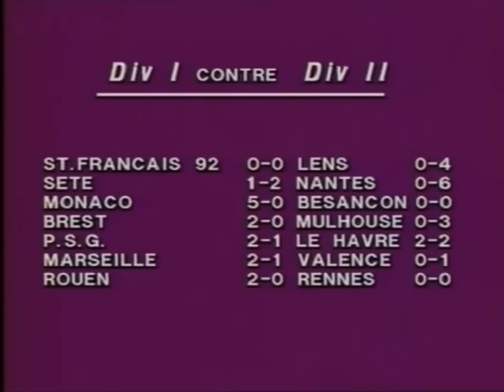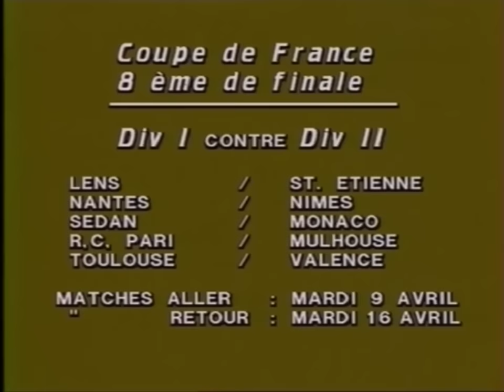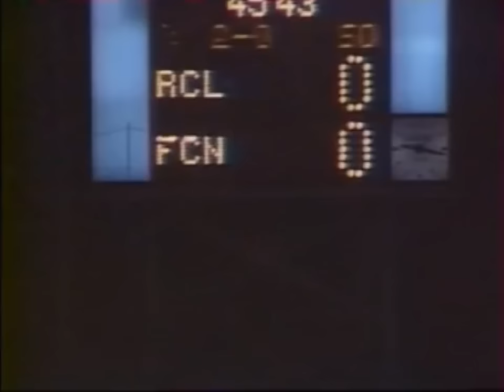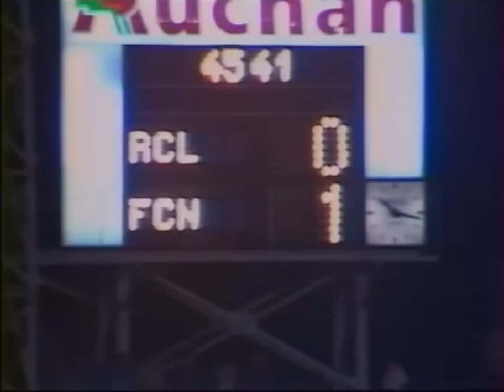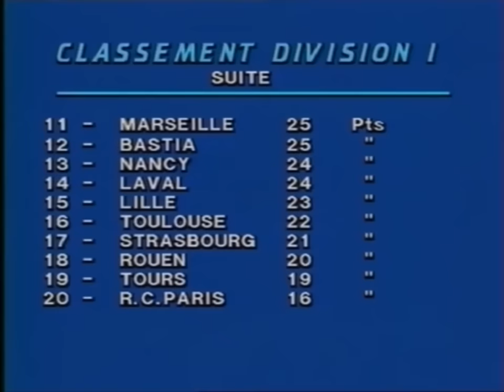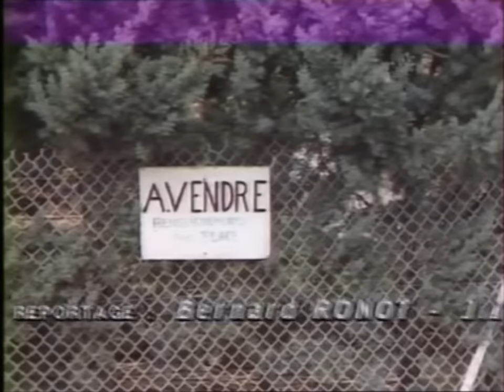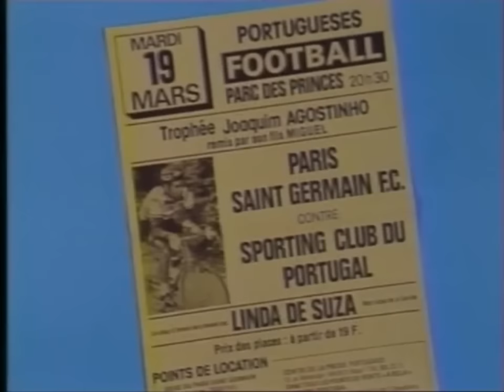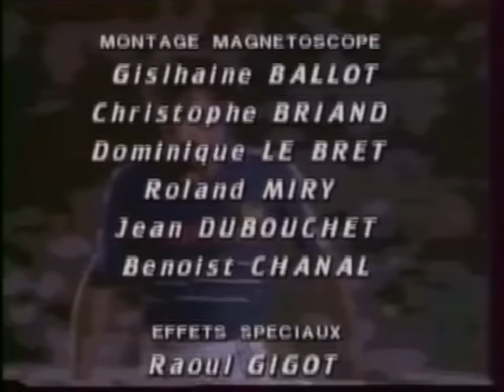Téléfoot du 17 mars 1985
-Coupe de France (1/16 de finale retour)
Lille-Bordeaux, Bastia-Metz, Saint-Étienne-Nice, Marseille-Valence

-Division 1 (Journée 28)
Lens-Nantes, Tours-Bordeaux, Auxerre-Paris SG, Laval-Monaco, Marseille-Bastia, Strasbourg-Toulouse, Metz-Brest, Sochaux-Toulon

-Reportage
Pascal Olmeta

-Buts étrangers
West Ham-Manchester United